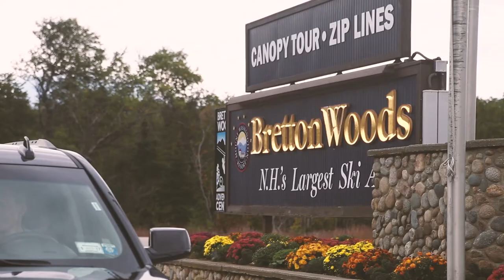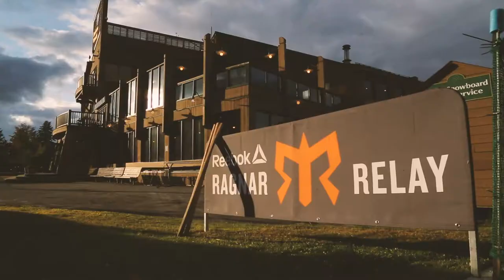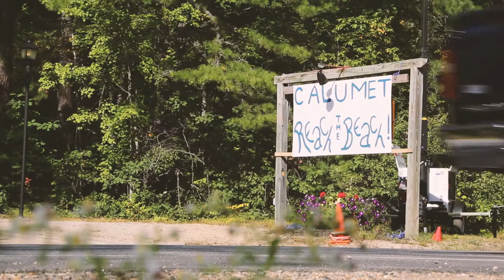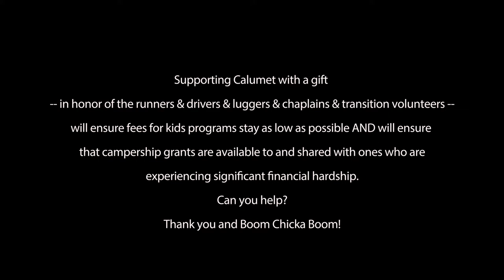Calumet RTB 2017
In 2017 I tagged along with the Camp Calumet Reach the Beach crew as they spent 24 hours running from Bretton Woods NH, all the way down to Rye to raise money for Camp Calumet and insure that anyone who wants to come to Camp can do so.